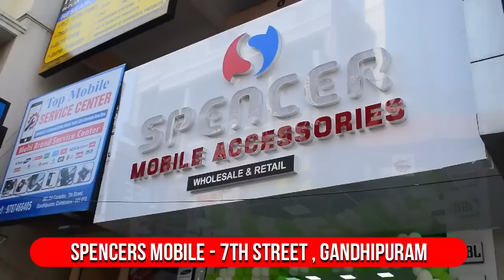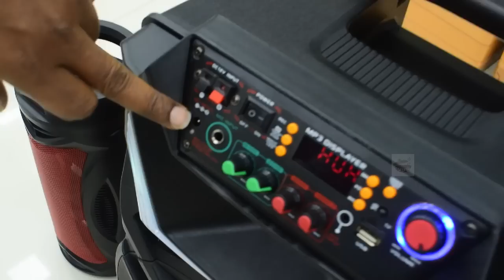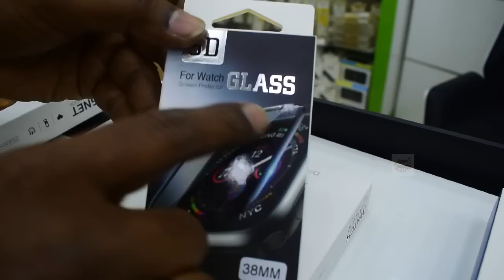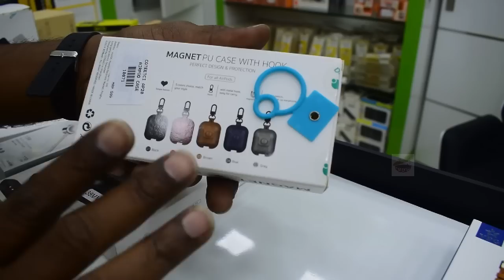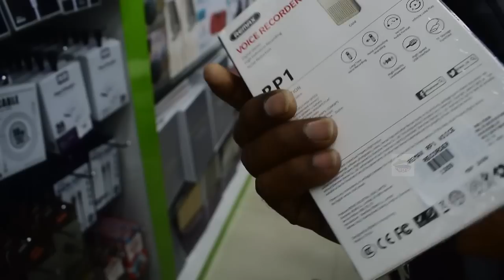Biggest wholesale and retail mobile accessories shop in Coimbatore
Spencer mobiles accessories is the biggest mobile accessory shop in Coimbatore located in 7th street gandhipuram.
They have branches in kochi and palakkad

Shop address: DA complex,7th street, Gandhipuram, Coimbatore
Contact shop for further details

You can follow us on the below social media links